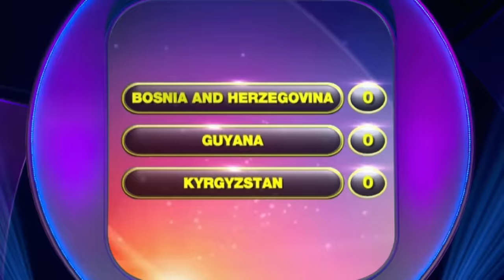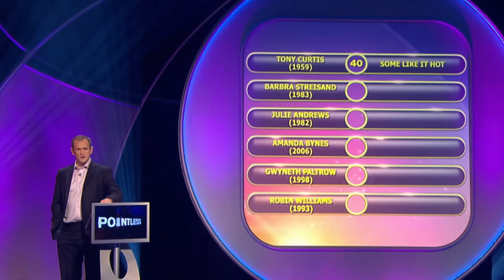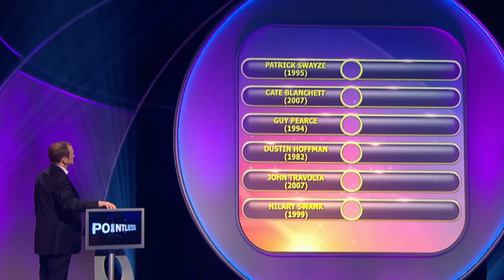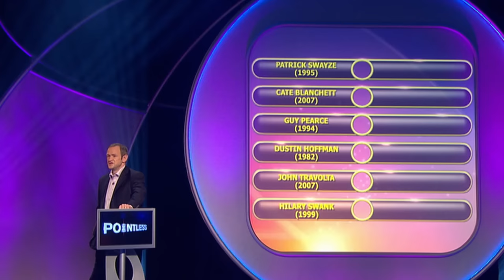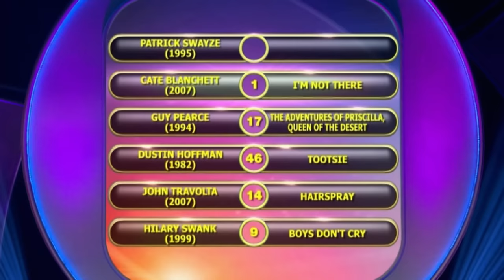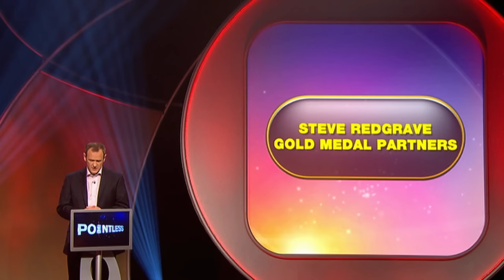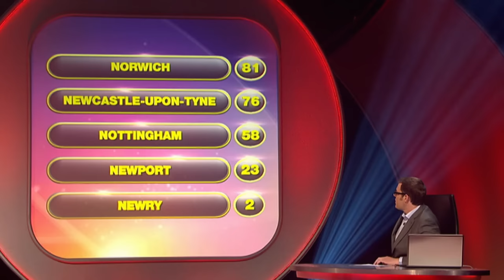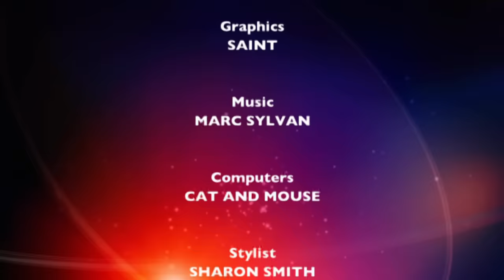Karaoke Connections | Pointless | S05 E27 | Full Episode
In this episode of Pointless, teams of two test their knowledge of obscure facts. Leah and Sarah, returning from a previous episode, had a difficult time with categories related to science fiction and aliens. Other contestants include Avril and Pamela, childhood friends who discuss their careers in property valuation and pharmacy, the two Marks who joke about their shared name and professions in church leadership and offender rehabilitation, and Linda and Dave, a couple who met at a karaoke event and work in prisoner custody and recycling respectively. The first round's topic revolves around naming countries that contain the letters X, Y, or Z. The game sees some incorrect answers, but also some surprise winners.